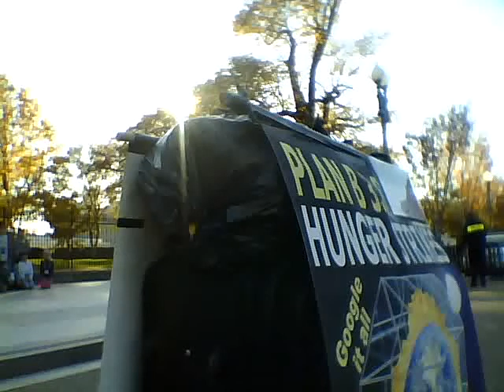D85+42 'Your Child You'll Addict to Affloholism, or Love.' SL